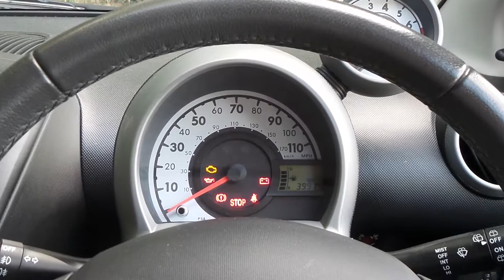BT13NLF Peugeot 107 Allure 1.0